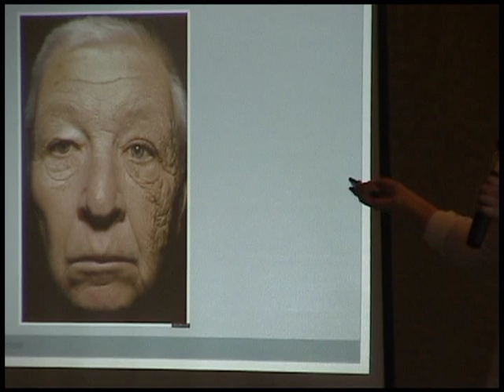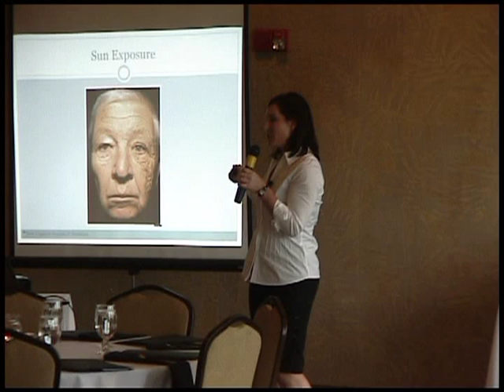Anti Aging Skin - Part 4 | Dermatology Center of the Rockies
Anti Aging Skin Presentation - Part 4:  Sun Exposure Aging Skin Damage Example 2